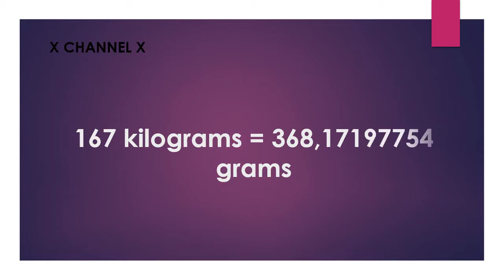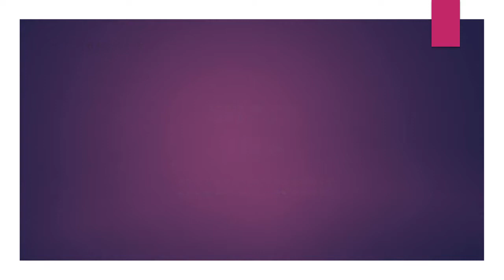167 kg to pounds